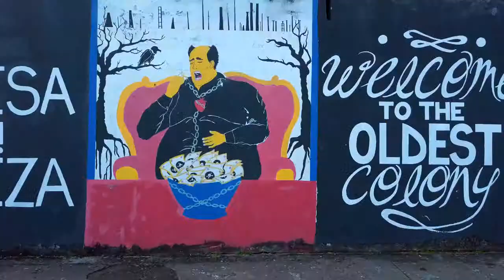VLOG Travel Style Sample 1 from Mahad @ Upwork